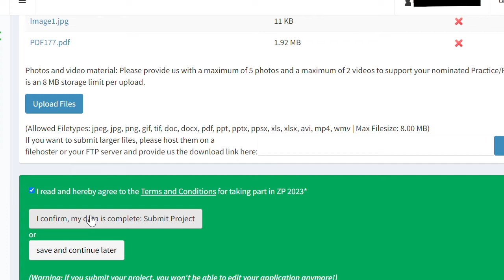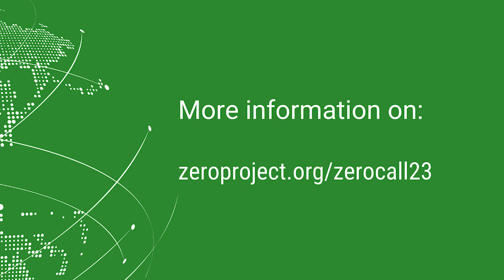How to submit your nomination for ZeroCall24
When you have filled in the questionnaire, contact details and uploaded all supporting material for your nomination, there is one last step to complete your ZeroCall24 nomination: scroll to the bottom of the "Project Details” page and tick the box to confirm you’re accepting the Terms and Conditions, which you can read by clicking on the hyperlink.
By clicking on the button “I confirm, my data is complete: Submit Project”, you will submit your nomination, and you will not be able to edit it anymore.
Check your email inbox to see if you have received confirmation that your nomination was submitted successfully.
Congratulations, and good luck with your nomination!

Good luck with your nomination!